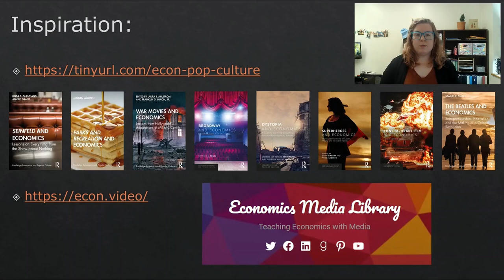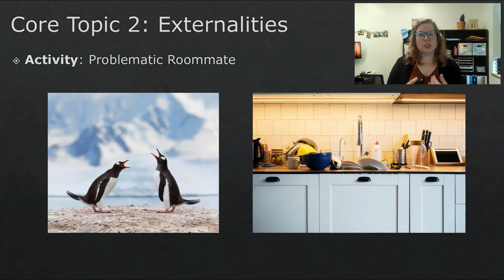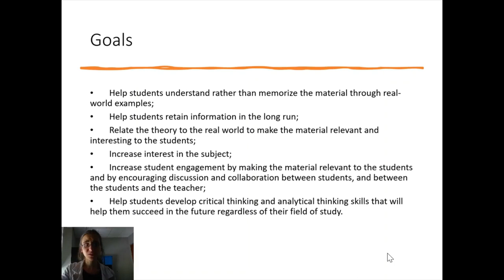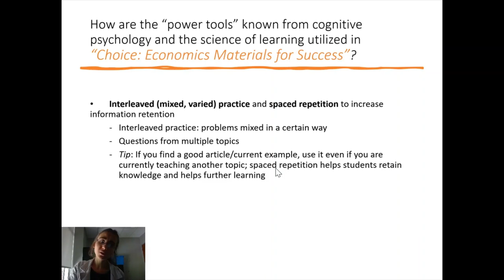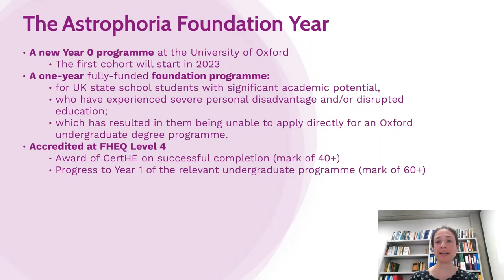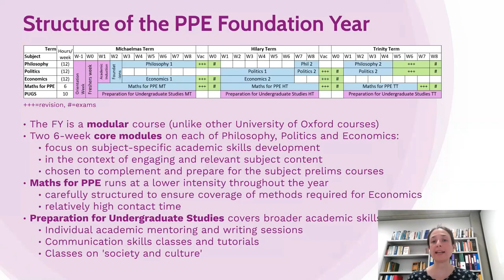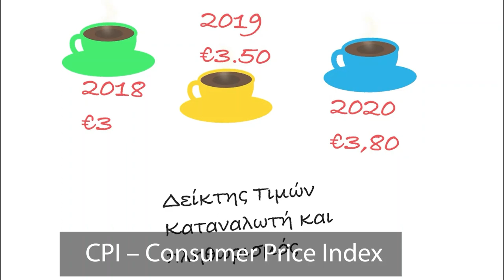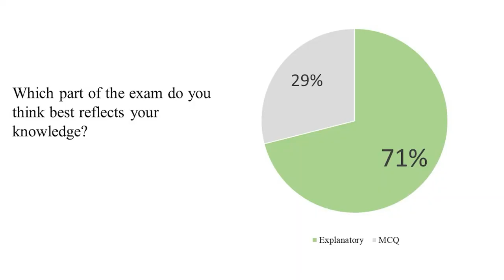Track 3: Engaging Students through Compelling Curriculum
TeachECONference2023 | Online Video Poster Sessions

-Teaching a First-Year Seminar in Economics Using Popular Culture
Marilyn Markel, Illinois College

-“Choice: Economics Materials for Success” on Substack: Worksheets based on recent and interesting news articles and real-world applications to improve understanding, interest, retention of information and engagement in Principles of Economics classes
Stefani Milovanska-Farrington, The University of Tampa

-Curriculum design for the Oxford PPE Foundation Year
Natalie Quinn, University of Oxford

-The Xs, the Ys, the Zs: Challenges in internalising generational gaps in teaching
Katerina Raoukka, University of Cyprus co-presenting with Andri Kyrizi, University of Cyprus